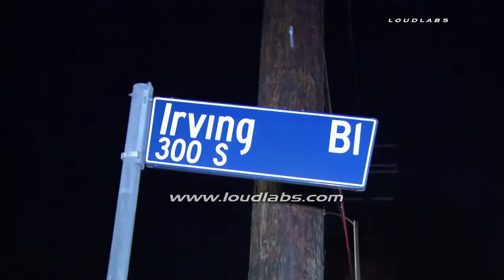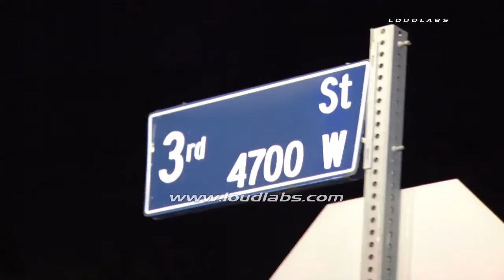Vehicle vs Moped / Hancock Park RAW FOOTAGE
HANCOCK PARK - A man is in the hospital this morning after he was hit by a car while riding his moped.
The accident happened just after 4:30 AM this morning at the corner of 3rd street and Irving Avenue in Hancock Park.
The mangled moped was can be seeing on the sidewalk.
The victim appeared to be moderately to seriously injured, He was transported to Cedars-Sinai Medical Center.
The driver of a four door Nissan Sedan did stay at the scene.
It is not known what led to the crash.